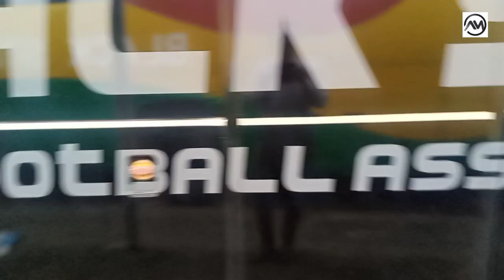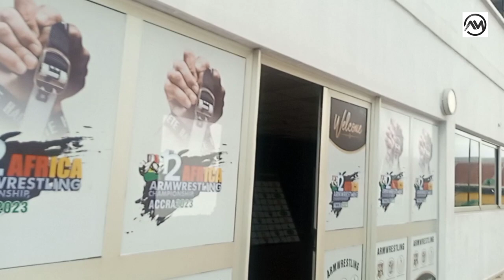CHECKOUT THE OHENE DJAN SPORTS STADIUM, ACCRA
The Ohene Djan sports stadium was formally called the Accra sports stadium, it was renamed after Ohene Djan, who was the first Director of Sports, in 2004 after the renovations.